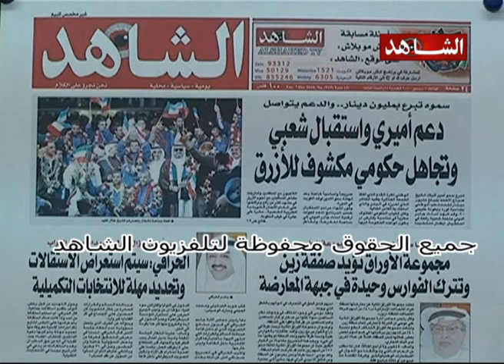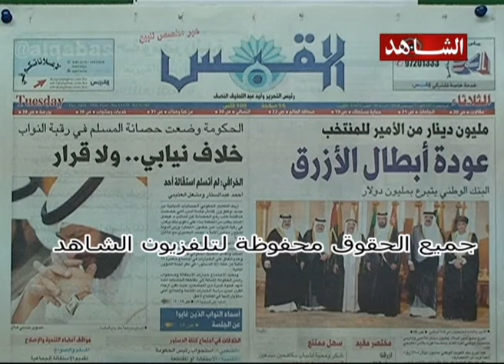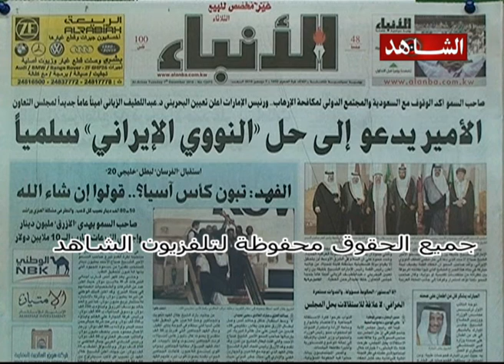ديوان الصحافه تلفزيون الشاهد 06 12 2010 ج1